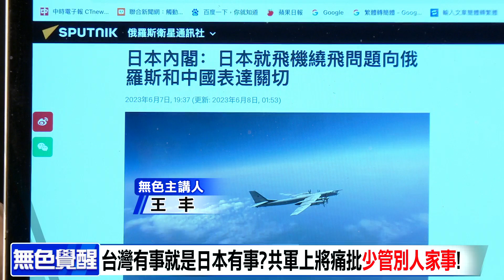【無色覺醒｜王丰】台灣有事就是日本有事? 共軍上將痛批"少管別人家事"!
吐司編:cti877 菜編:cti640 喂小編:cti704   閃電五連編:cti114

本集內容:台灣有事就是日本有事?共軍上將痛批"少管別人家事"!